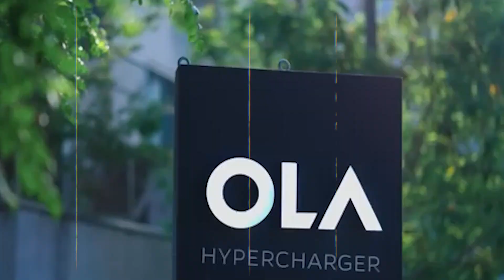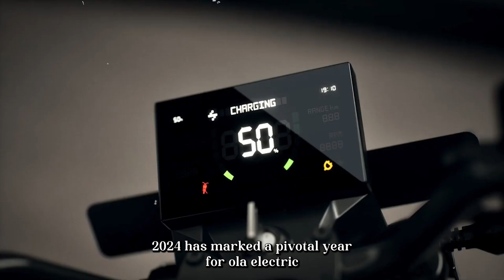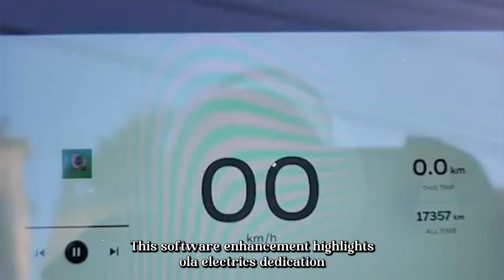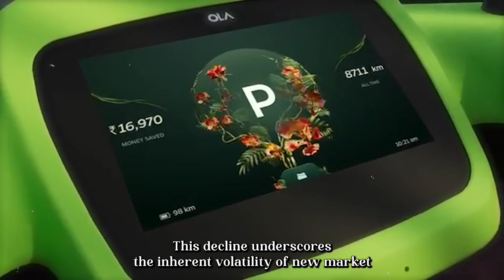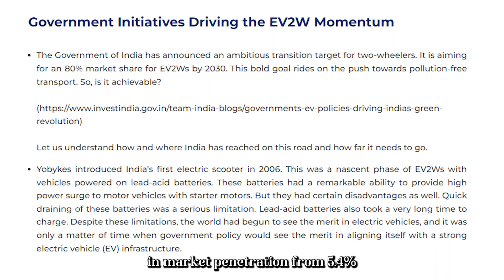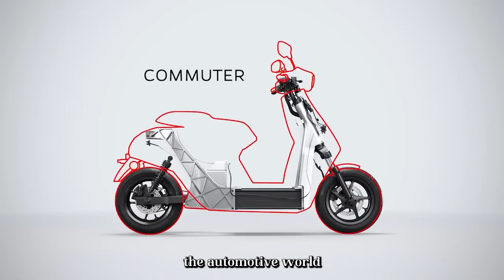Ola Electric: Revolutionizing Green Tech and the Future of Electric Mobility | Millenial Money Minds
Video Title: Ola Electric: Revolutionizing Green Tech and the Future of Electric Mobility | Millenial Money Minds

This video is about, Ola Electric: Revolutionizing Green Tech and the Future of Electric Mobility

Hey everyone, welcome back to Millennial Money Minds! 🌟 Today, we’re diving into the electrifying world of Ola Electric, a game-changer in the electric vehicle industry. Buckle up as we explore how this innovative company is driving the future of electric mobility.

In this video, we’ll cover:

The Origins and Ambitions: Discover how Ola Electric, founded by Bhavish Aggarwal, has rapidly become a major player in the EV market, from its beginnings to its strategic acquisitions.
Ola Futurefactory: Get an inside look at the world’s largest two-wheeler factory and how Ola is revolutionizing scooter manufacturing with cutting-edge technology.
Recent Innovations: Explore the 2024 MoveOS 4 software update, featuring over 100 new features, including Ola Maps, advanced security, and more.
Stock Market Insights: Learn about Ola Electric’s IPO debut, its stock performance, and what this means for the company’s future.
Market Challenges and Opportunities: Understand the competitive landscape of the EV sector and Ola’s plans for growth, including future electric motorcycles.
Join us as we unravel Ola Electric’s ambitious journey and its impact on the future of green technology. Catch you in the next one on Millennial Money Minds! 🚀🔋